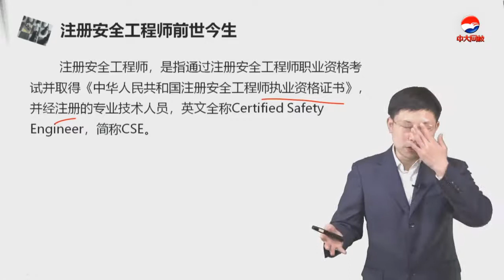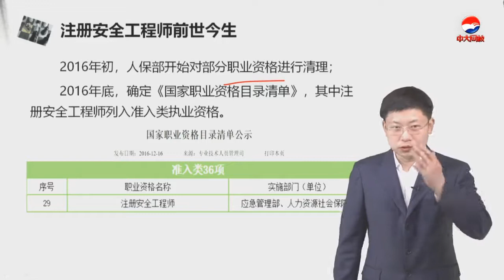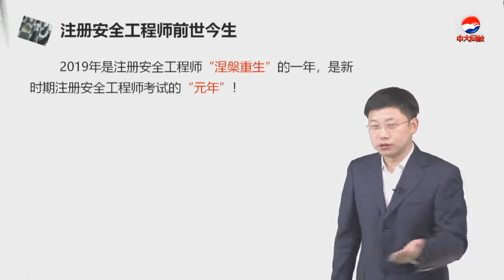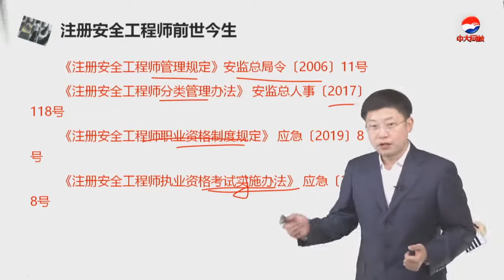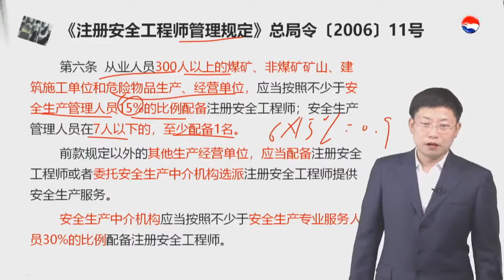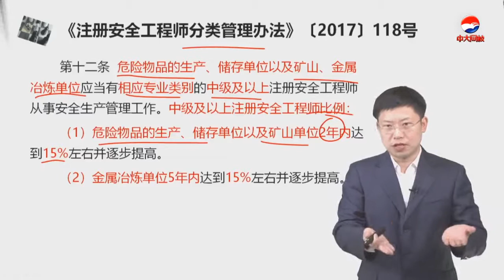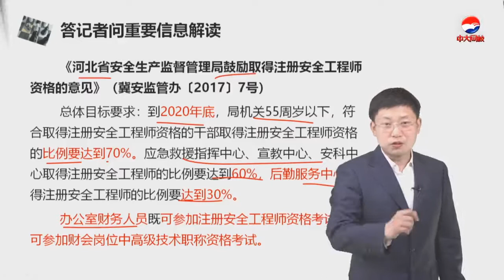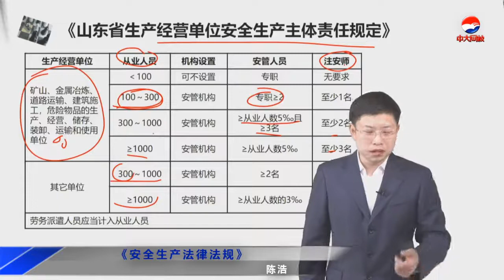001 注册安全工程师 政策解读及考情分析（1）